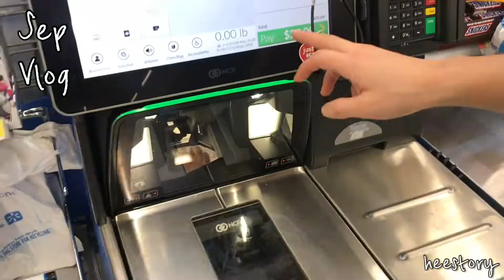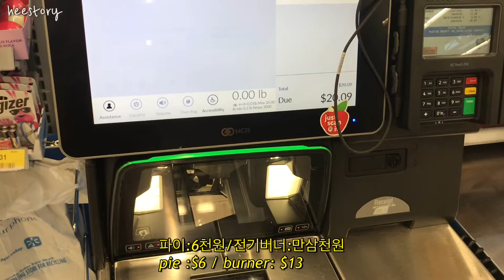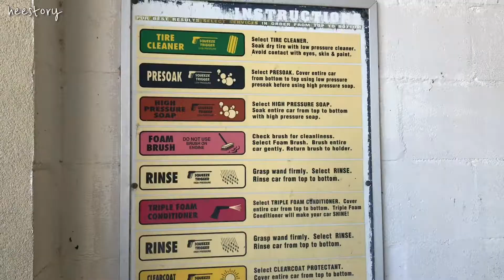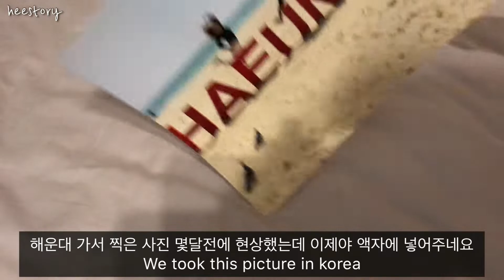Day in my life l spending time with my Korean American military husband, kimchi fried rice, mukbang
Korean American Family Air force Military spouse vlog